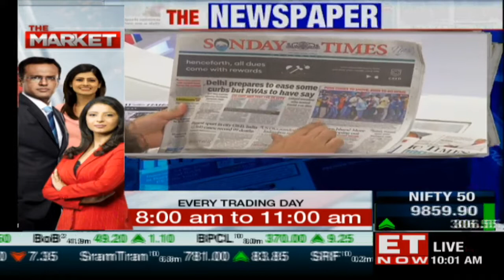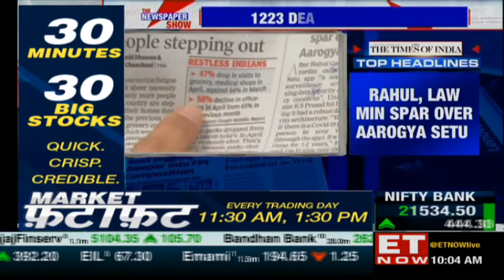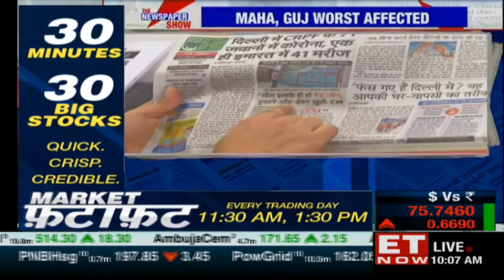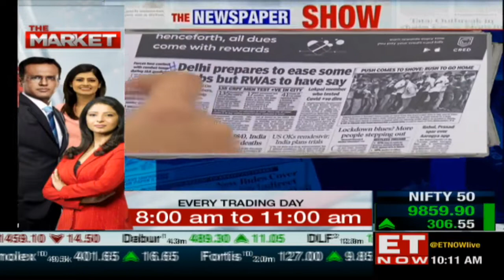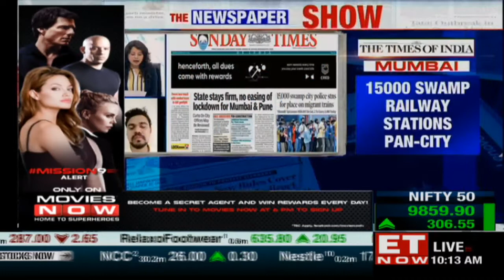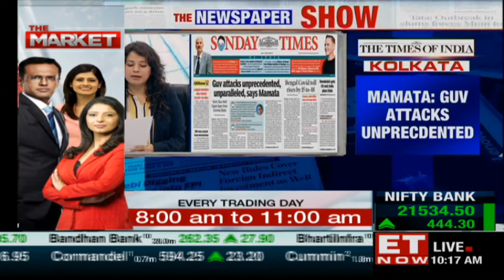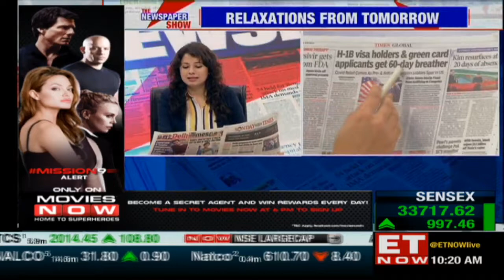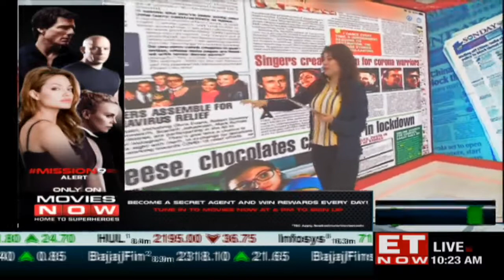The Newspaper Show on ET NOW | TheNewspaperShow | 3rd May 2020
The Newspaper Show - A daily half hour morning show dedicated to bringing the latest newspaper headlines straight to your Living room.